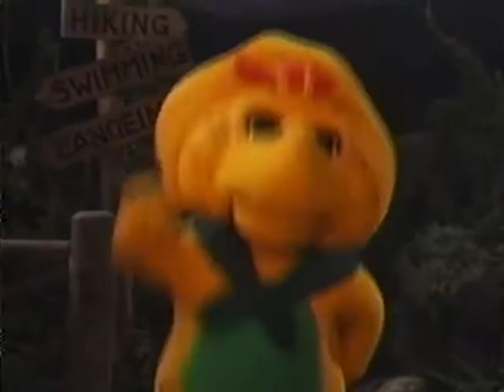Camp WannaRunaRound (1997 Version) Part 54